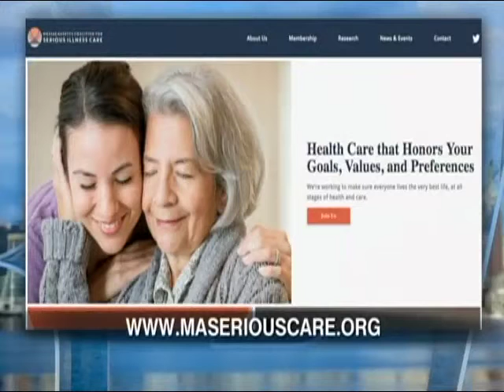Urban Update - MA Coalition For Serious Illness Care - 05-13-18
Rev. Gloria E. White-Hammond M.D. joins Urban Update. Hosted by Alberto Vasallo.